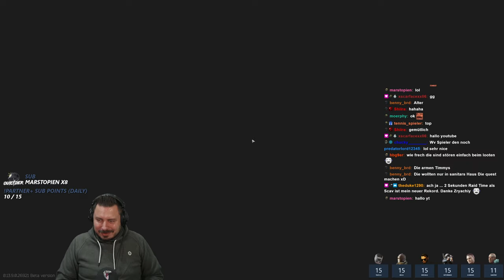Ritual PVP am Cottage!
Ritual PVP am Cottage auf Shoreline zum Halloween Event! - Escape from Tarkov Gameplay Deutsch